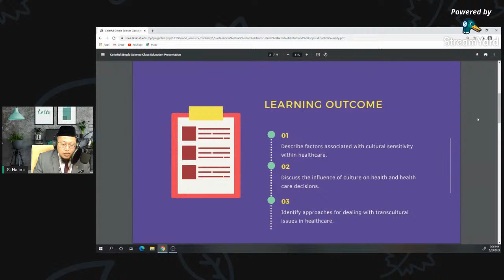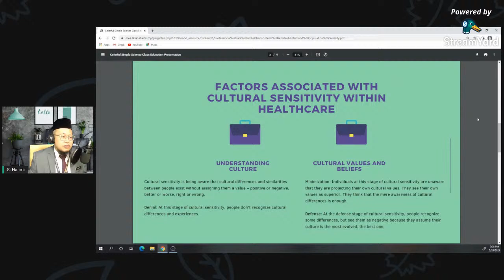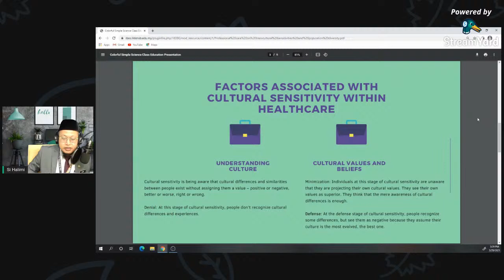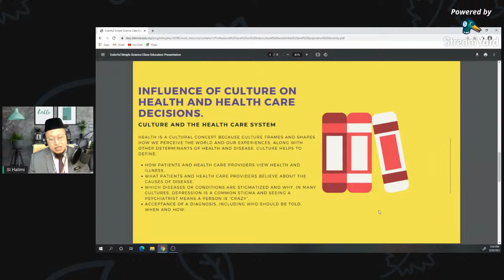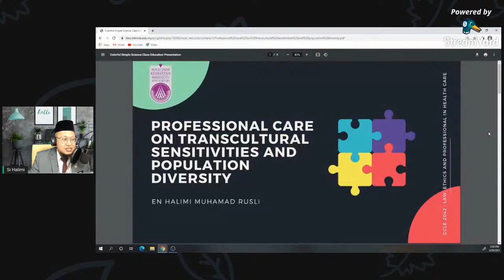Lecture Series with PPKP student : Professional care on transcultural sensitivities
Lecture Series with PPKP students Semester 2